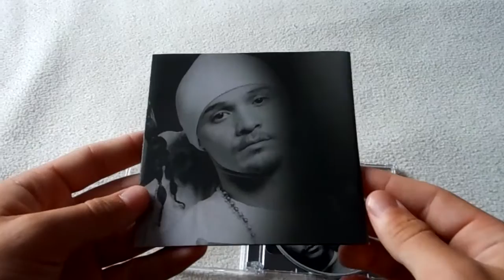Bone Thugs N Harmony Greatest Hits CD Unboxing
If you are a bone thugs fan i thought you would like this